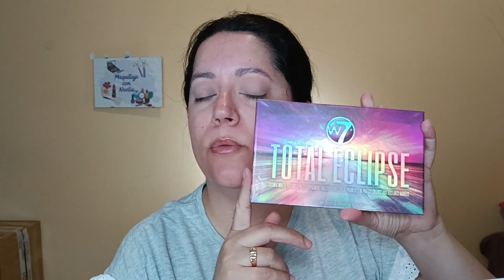Maquillaje diario facil y rápido - un look fresco paso a paso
¡Bienvenidos a nuestro canal de belleza! En este video, te presentaremos una rutina de belleza que te permitirá lucir fresca, radiante y lista para enfrentar el día en tan solo unos minutos.

¿Estás cansada de pasar horas frente al espejo tratando de lograr un maquillaje impecable? ¡No te preocupes más! En este tutorial, te mostraremos paso a paso cómo obtener un look natural y luminoso de manera rápida y sencilla, perfecto para tu día a día.

Desde la preparación de la piel hasta los toques finales. Descubrirás cómo aplicar una base ligera y de cobertura media que resalte tu belleza natural, cómo resaltar tus ojos de forma sutil pero impactante.

Además, te daremos recomendaciones sobre los productos y herramientas que puedes utilizar para obtener los mejores resultados, sin romper tu presupuesto. Te sorprenderá lo fácil que es conseguir un aspecto sofisticado y pulido en muy poco tiempo.

No importa si eres una estudiante con prisa por llegar a clase, una profesional ocupada o simplemente alguien que prefiere un enfoque más simple en su rutina de maquillaje, este video está diseñado para ti. Despídete de las complicaciones y dale la bienvenida a un maquillaje diario que te hará sentir confiada y lista para conquistar el mundo.

¡Así que no te lo pierdas! Haz clic en el botón de reproducción y únete a nosotros en esta aventura de belleza. Obtén ese look fabuloso en tiempo récord y descubre cómo el maquillaje diario puede ser fácil, rápido y realmente impresionante.